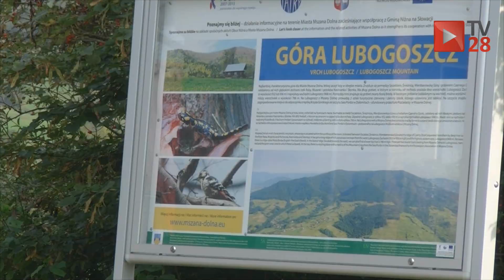Akcja Odkryj Beskid Wyspowy zakończona. Ostatnie spotkanie na Lubogoszczu. Relacja